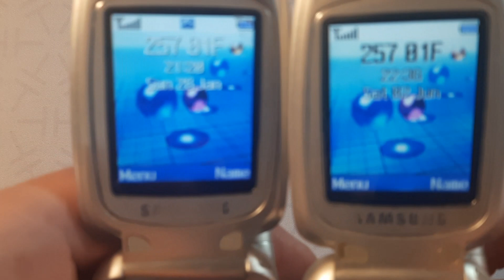Samsung SGH-X450 Startup Shutdown On/Off 2 ways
Samsung SGH-X450 Startup - Shutdown (2 start up and shutdown sounds)